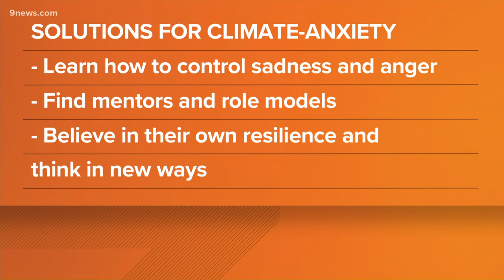More teens and young adults dealing with climate anxiety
9NEWS wellness expert Heather Hans explains the concept of climate anxiety, and solutions for how to manage it.

9NEWS (KUSA) is located in Denver, Colorado.